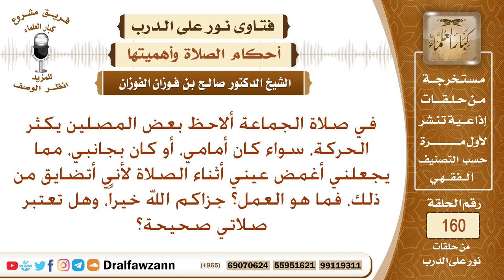أنشغل في الصلاة بسبب كثرة حركة من أمامي من المصلين أو بجانبي، فما العمل؟ الشيخ صالح الفوزان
نص السؤال: في صلاة الجماعة ألاحظ بعض المصلين يكثر الحركة، سواء كان أمامي، أو كان بجانبي، مما يجعلني أغمض عيني أثناء الصلاة لأني أتضايق من ذلك، فما هو العمل؟ جزاكم الله خيراً، وهل تعتبر صلاتي صحيحة؟
السيرة الذاتية :
للاشتراك في قناة الشيخ صالح الفوزان

رئيس الفريق
لمشروع كبار العلماء